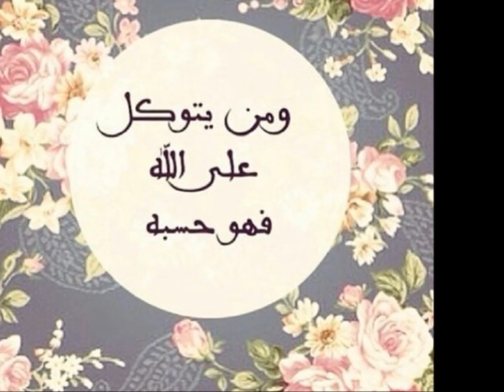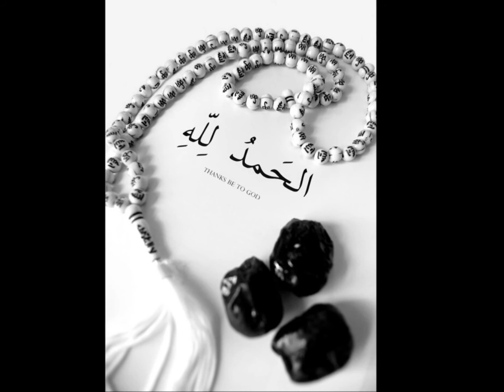68-Severim Ben Seni-E. Kenan Aklan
Severim ben seni candan içeri,
Yolum vardır bu erkandan içeri.

Beni bende demem, bende değilim,
Bir ben vardır bende, benden içeri.

Nereye bakar isem dopdolusun,
Seni kanda koyam benden içeri.

O bir dilberdürür yoktur nişanı,
Nişan olur mu nişandan içeri.

Beni benden sorman, bende değilim,
Sûretim boş yürür dondan içeri.

Beni benden alana ermez elim,
Kadem kim basa sultandan içeri.

Tecelliden nasib erdi kimine,
Kiminin maksudu bundan içeri.

Kime didar gönünden şule değse,
Onun şulesi var günden içeri.

Senin aşkın beni benden alıptır,
Ne şirin dert bu dermandan içeri.

Şeriat, tarikat yoldur varana,
Hakikat, marifet, andan içeri.

Süleyman kuş dilin bilir dediler
Süleyman var Süleyman'dan içeri.

Unuttum, din diyanet kaldı benden.
Bu ne mezhepdürür dinden içeri.

Dinin terkedenin küfürdür işi,
Bu ne küfürdür imandan içeri.

Geçer iken Yunus şeş oldu dosta,
Ki kaldı kapıda andan içeri.

Yunus Emre